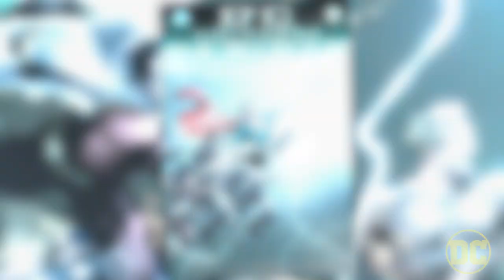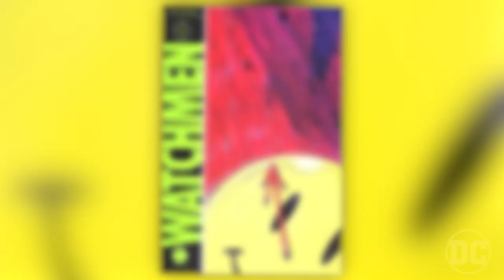The Road to Doomsday Clock | iPodKingCarter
Counting down to DOOMSDAY CLOCK comic launch!

In this video, Geoff Johns discusses how Rorschach's sign comes true, Gary Frank's art, and the upcoming NY Comic-con panel live stream. This is the end, at least for this timeline...

To preorder DOOMSDAY CLOCK, visit your local comic book shop or visit DCComics.com to request your digital copy:

DC Comics presents to you a 12-issue maxiseries from the critically acclaimed team of writer Geoff Johns, artist Gary Frank and colorist Brad Anderson. You are not prepared for what lies ahead within these pages, good readers.